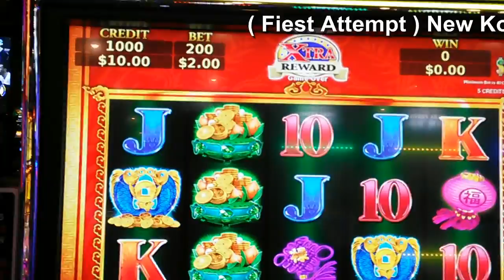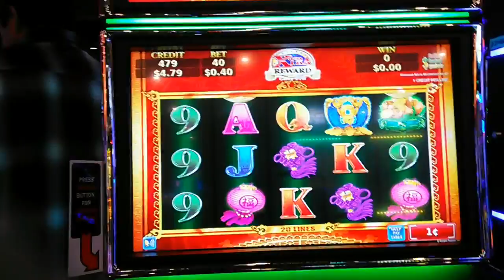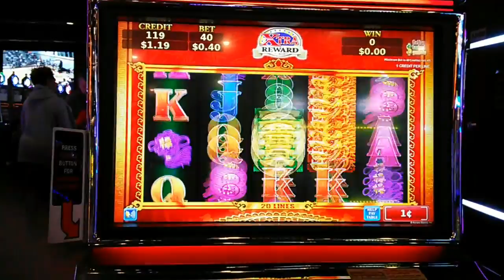(Fiest Attempt) Konami - Festival of Riches : Live Play